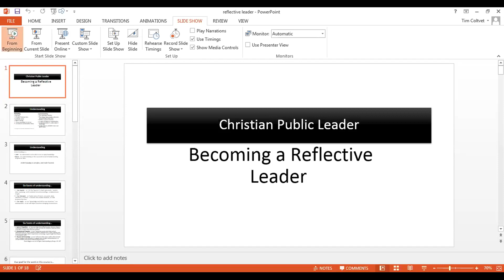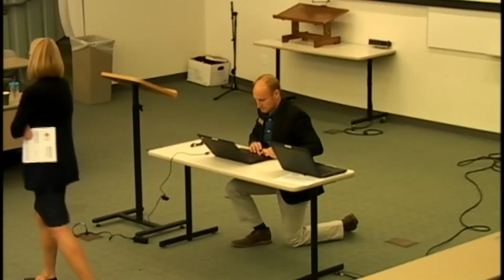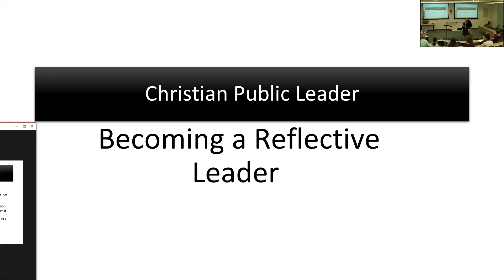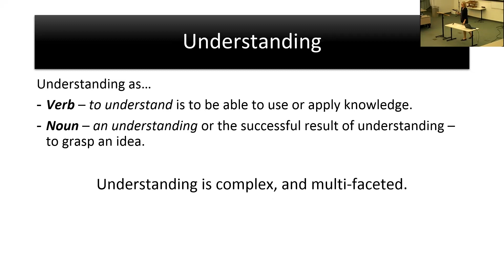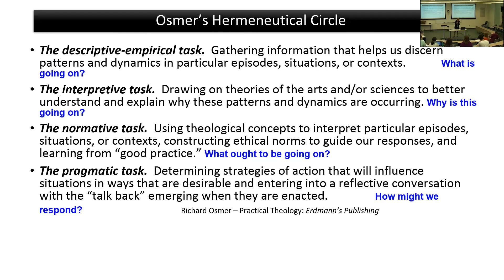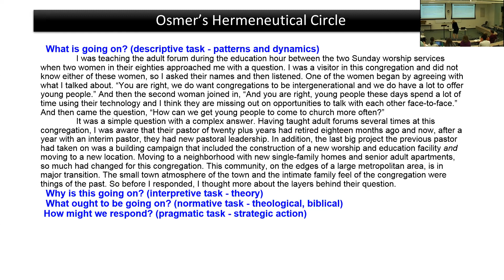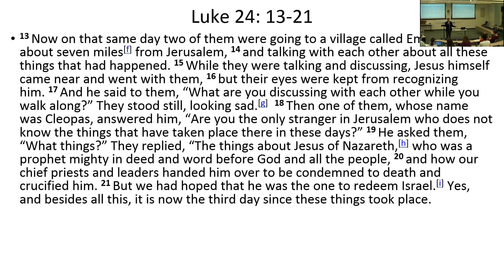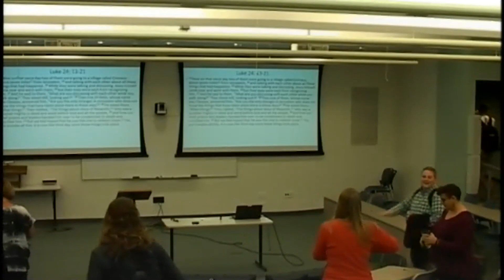CPL1 Session 2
Becoming a Reflective Leader - Knowing and Understanding and Osmer's hermeneutic.